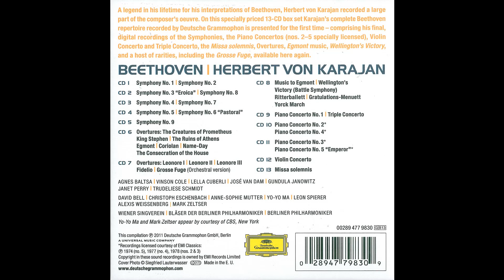Beetoven - Symphonies, Concertos, Overtures, etc- Karajan (61-91, DG) - CD010